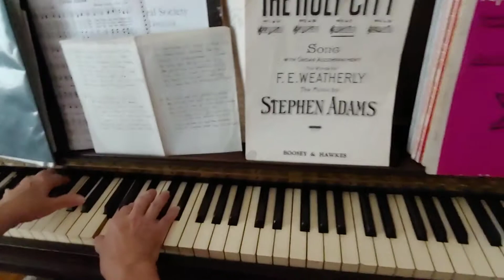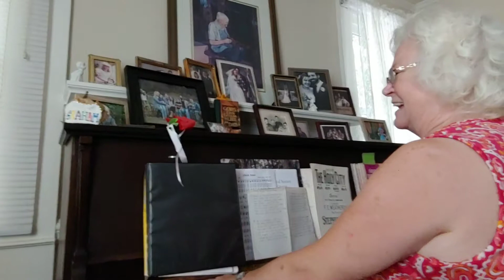The Pearly-White City (Hymnal) ~ Betsy Graham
One of the many songs I grew up hearing and singing.